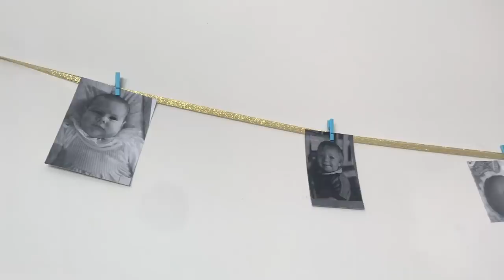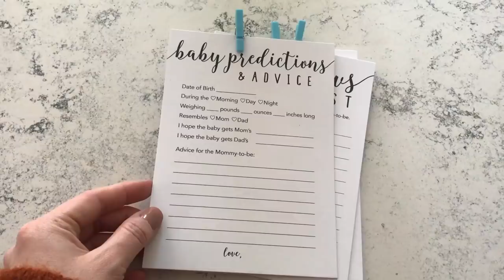Enceinte à New York : la baby shower ! 👶🏻 | Harmony Lu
RESTONS CONNECTÉS !